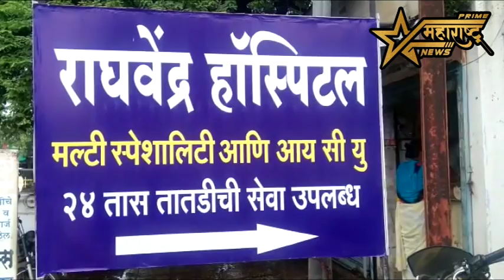कै.सौ.पार्वती आका इंगोले यांच्या १७व्या पुण्यस्मरण निमित्त मोफत आरोग्य शिबिर...